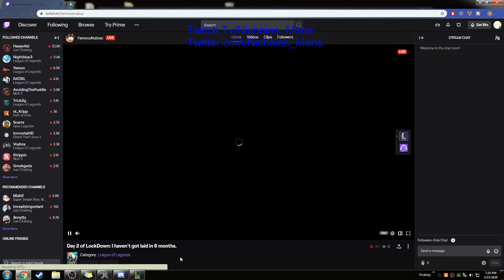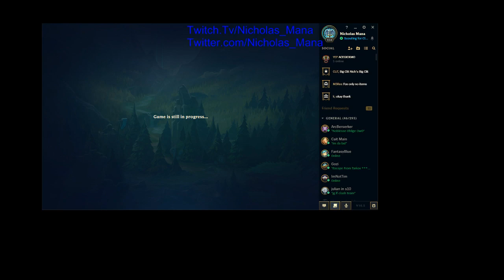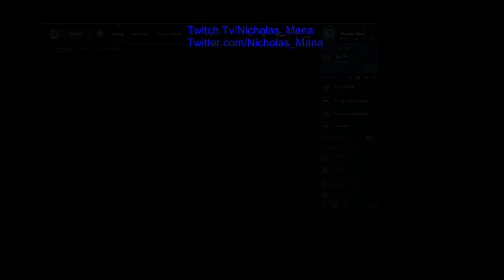Clash games and comms 3/15/2020 With the Diper Gang! (game 2)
The Diper Gang and I get down and dirty!